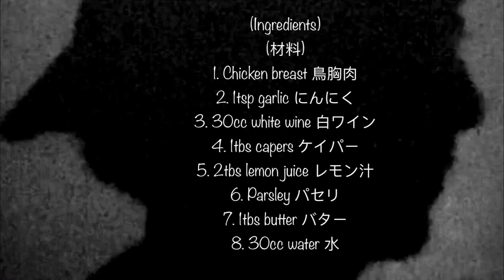鳥胸肉のレモンケイパーソース おうちごはん[簡単レシピ]インスタ映え(Vlog) Chicken breast/lemon and capers(Cooking Movie)261)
Piano Improvisation 2020 spring No.2-bright waltz